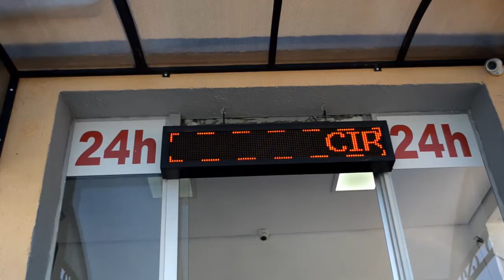Pronto Socorro Veterinário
Edição: Isaac Abraão Silva
Locução: Reginaldo Gomes